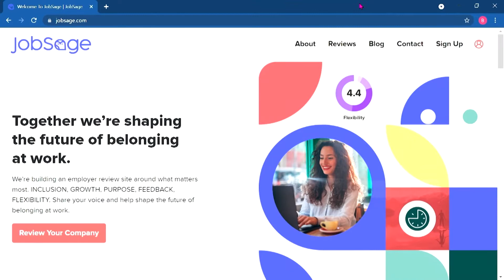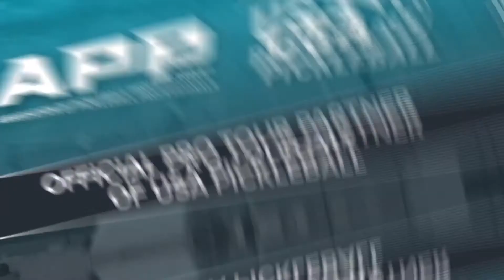The Lions vs Team Rally | Major League Pickleball Season One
The Lions face Team Rally during Major League Pickleball Season One held at Dreamland Dripping Springs in Texas.

The Lions featuring Collin Johns, Jay Devilliers, Lauren Stratman, Michelle Esquivel.

Team Rally featuring Jessie Irvine, Dylan Frazier, Susannah Barr, JW Johnson.

To learn more visit MajorLeaguePickleball.net.

Follow On Social:
Instagram.com/MajorLeaguePB
Twitter.com/MajorLeaguePB
Facebook.com/MajorLeaguePickleball
TikTok.com/@MajorLeaguePB
Pinterest.com/MajorLeaguePickleball